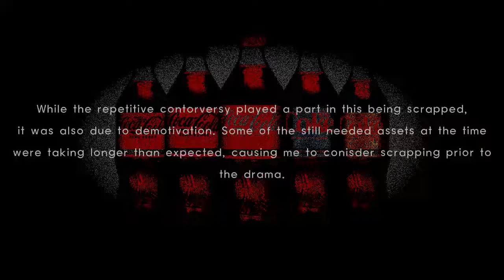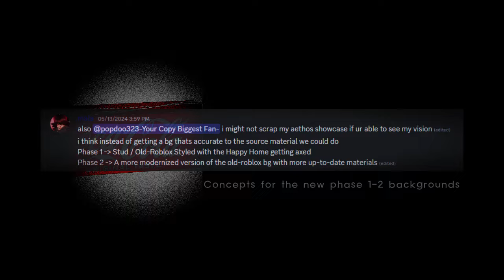JEFFY'S ENDLESS AETHOS - AETHOS RBLX ANIMATION SHOWCASE [SCRAPPED]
Another showcase to add to the pile of scrapped projects

KMATEXPRBLX - JERRY PHASE 1 ANIMATION
DARKZITOU - MARVIN PHASE 1 & 3 ANIMATIONS
GAMARRINHA4 - JERRY PHASE 1 & MARVIN PHASE 1 FACES
BRUHHMOMENNT05 - JERRY PHASE 2 MOUTH MODEL
KANIIYUNII - AETHOS PHASE 2 BACKGROUND